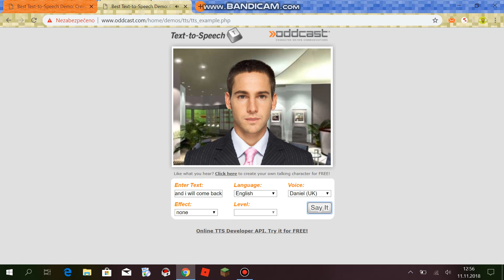Why I Don't Upload Games On Game Creator?